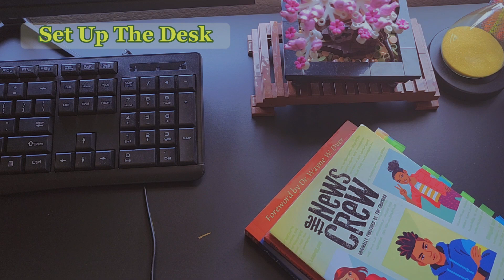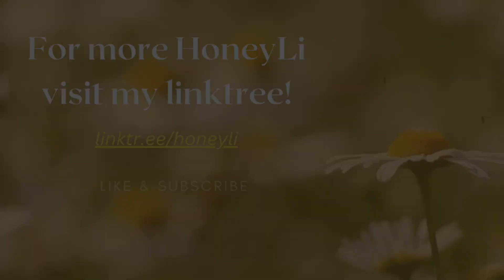Cleaning ASMR 1? (but it's unprofessionally done in a VERY unserious way)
After buying some "upgrades" for my desk, I was thinking about also cleaning my desk. Then I was like, "Let's record it!"

I recorded it, watched it, and didn't like it at first. My AC was blasting in the background (hello summer heat!), and it was super... awkward...

Then there it was! The best idea I ever had in my entire life! Let's embrace the awkward. I did. Here you go. I might do more. Who knows!
Sounds Used (In Order):
DragonBall Ultra Instinct Opening Theme
Wii Sports Swordplay Showdown
CapCut's ☆emotional background music☆
Important Links!